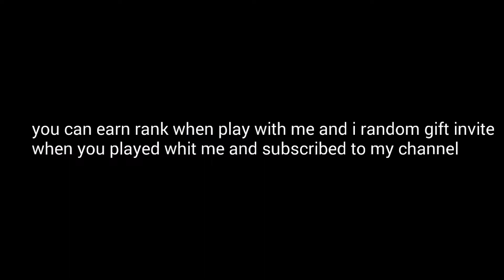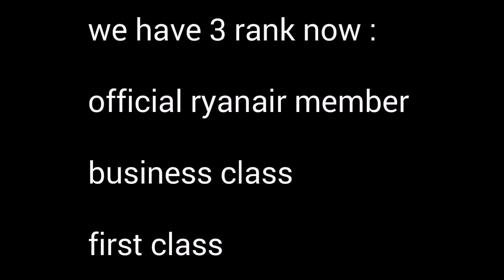SFS Flight simulator | Japan airline | red - white | gameplay #13 | w/ my friend